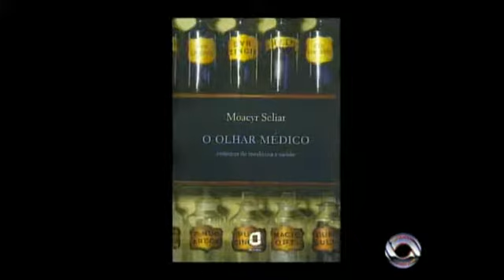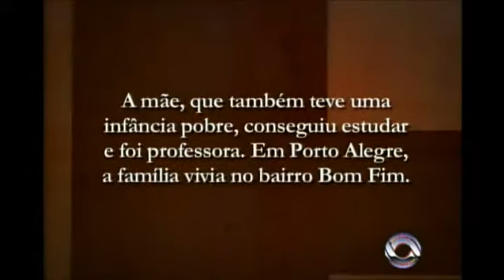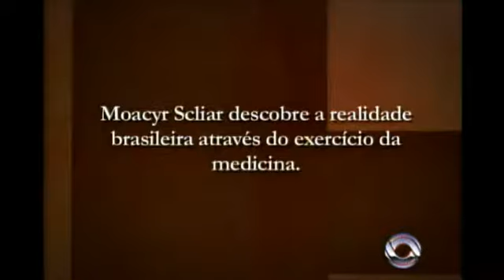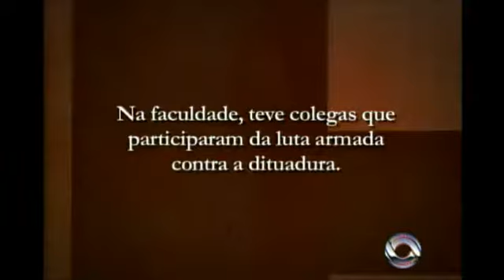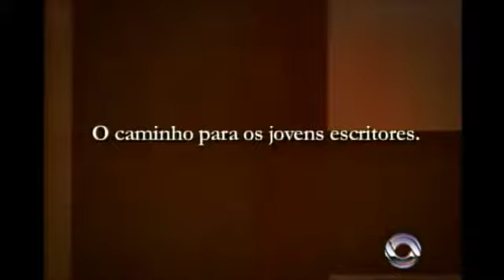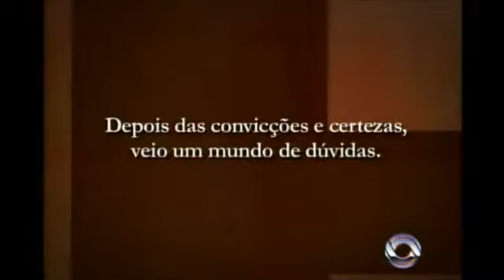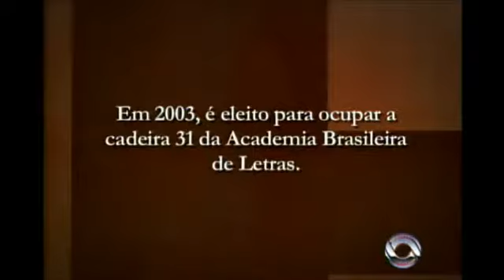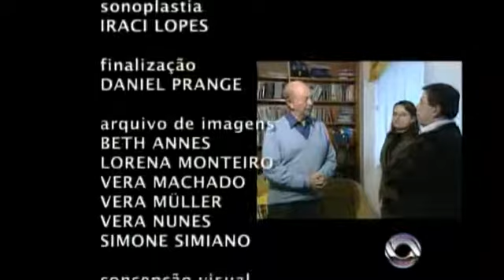Histórias - Moacyr Scliar - TVCOM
Programa exibido pela TVCOM.